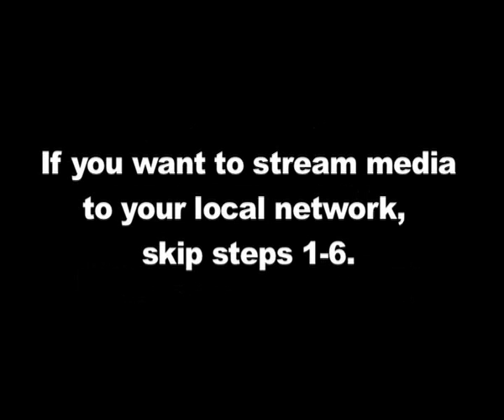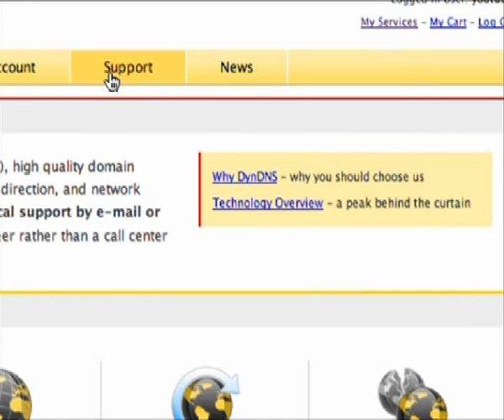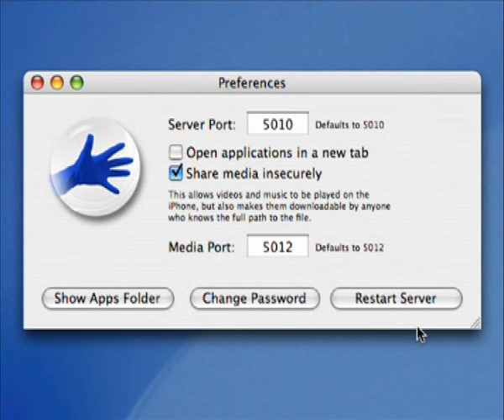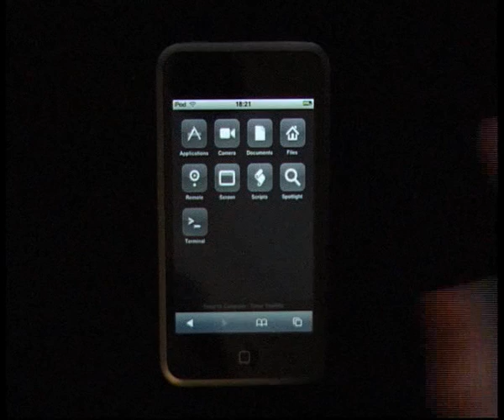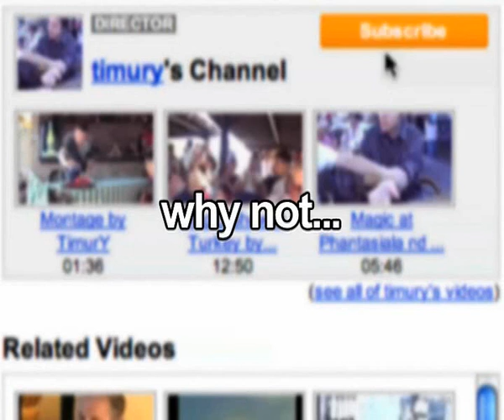How to Stream Media to your iPod Touch and iPhone by TimurY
for more cool videos!

Here is how you stream media to your iPhone and iPod Touch:

If you just want to stream to your local network, skip steps 1-6.

Step 2:

Create a new Dynamic DNS Host

Step 4:

Configure the DynDNS Updater

Step 5:

Forward your router's port 5010 and 5012 to your Mac.

Step 6:

Enable Dynamic DNS on your router..

Step 7:

install and configure it.

Make sure DynDNS Updater daemon and iPhone Remote are running.

At Safari, navigate either to your DynDNS host adress ...or to your Mac's internal IP, if you want to stream to your local network.

Add " :5010 " to the adress.

Insert your iPhone Remote username and password in the form.

Done!

Any trouble? and I will try to help you!